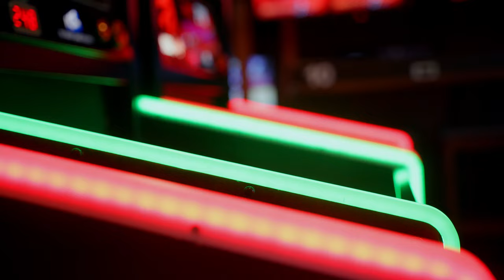Katelyn Lehner - Cross the Line (Official Music Video)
Let cross it... Watch the official music video for "Cross the Line" now!

Written by: Katelyn Lehner
Produced by: BeezNeez Recording
Music Video by: Narra Studios
Styled by: Bella Chic
Makeup by: C'est Beau Beauty
Locations: Better off Duds, Stoked Center, Cranberry Flats

Special thanks to Vita Beauty Bar & Reveal Beauty
Extra special thanks to Creative Saskatchewan for the partial funding of this video